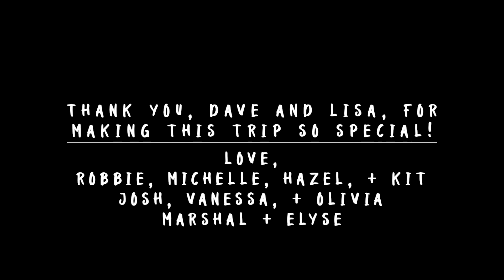2019 Maui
Our 2019 Maui vacation with family 💕